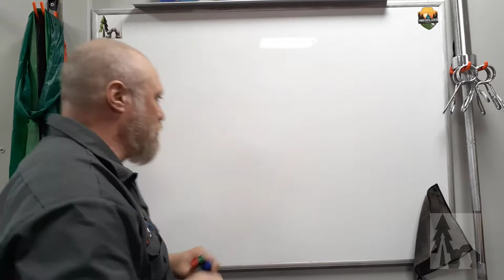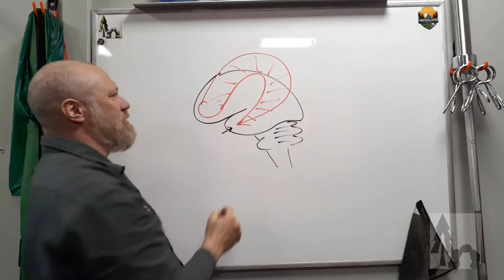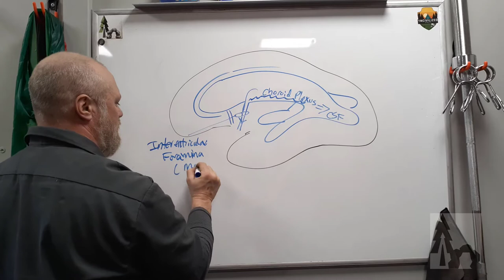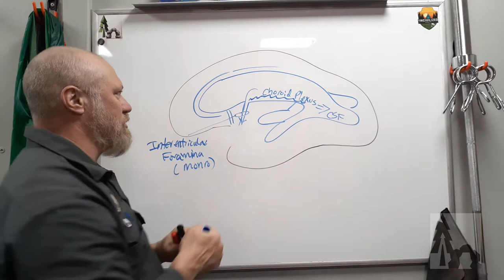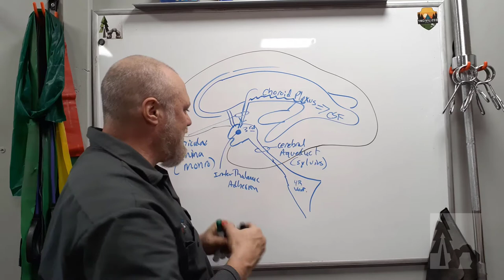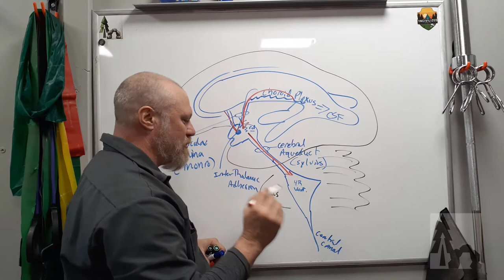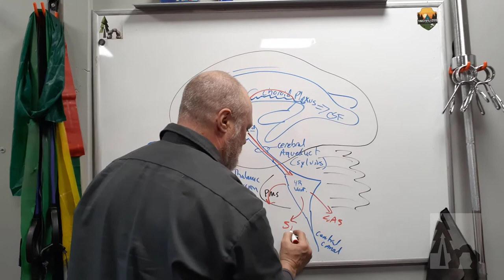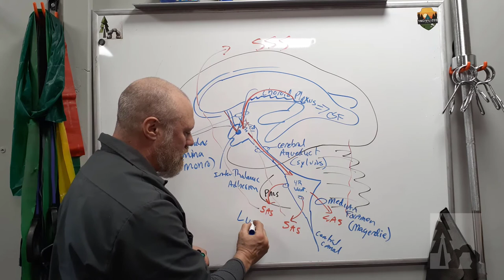CNS Vasculature #3- Ventricular system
The ventricular system accounts for the production and circulation of cerebrospinal fluid.